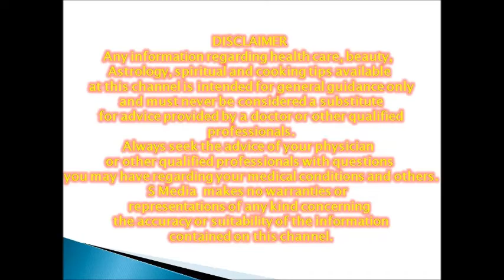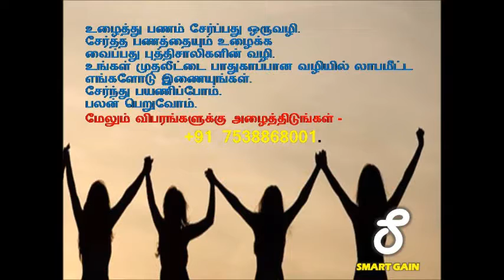மலட்டுத்தன்மை நீக்கும் அற்புத கீரை...